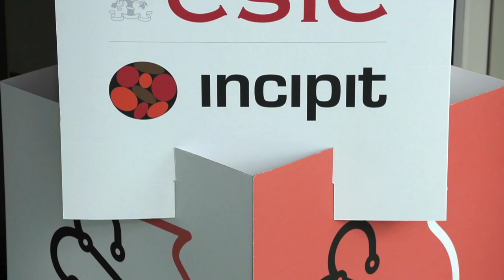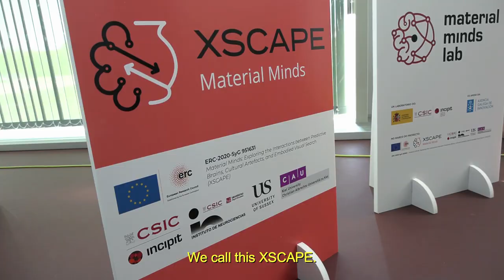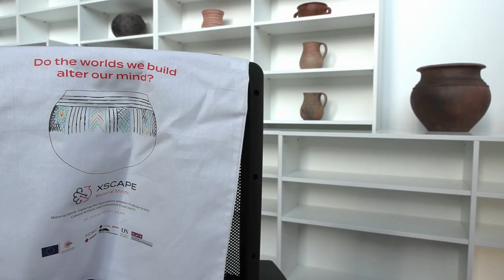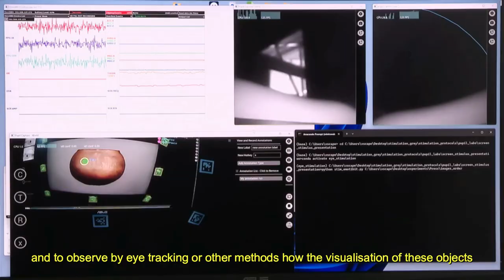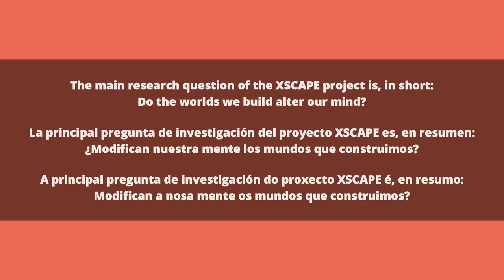XSCAPE First General Assembly Santiago de Compostela 2023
XSCAPE Project an ERC Synergy Grant on Material Minds. Video recorded at the time of the XSCAPE First General Assembly, Santiago de Compostela, May 23-26, 2023. The main research question of the XSCAPE Project is, in short: Do the worlds we build alter our mind? ERC-2020-SyG 951631 – XSCAPE Project 'Material Minds: Exploring the Interactions between Predictive Brains, Cultural Artefacts, and Embodied Visual Search'. Material Minds (acronym XSCAPE) is an ERC Synergy Grant project, as announced by the European Research Council on Nov 5, 2020. Material Minds Lab is the experimental facility of the XSCAPE Project based in INCIPIT-CSIC in Santiago de Compostela. The PIs of XSCAPE are Felipe Criado-Boado (corresponding PI) of the INCIPIT-CSIC, Luis M. Martínez-Otero of the Institute of Neurosciences (joint centre of CSIC and UMH), Andy Clark, of the Departments of Informatics and Philosophy of the University of Sussex, and Johannes Müller, of the Institute of Prehistoric and Protohistoric Archaeology of Kiel University.

VIDEO PRODUCERS: Rubén Vuelta-Santín, Felipe Criado-Boado; PRODUCTION: INCIPIT-CSIC; IMAGES OF ANDY CLARK INTERVIEW: RTVE; ENGLISH SUBTITLES: Jadranka Verdonkschot; ACKNOWLEDGEMENTS: Regina Zaghi-Lara, Jaime Almansa-Sánchez, Members of INCIPIT-CSIC that actively participated in the activity.